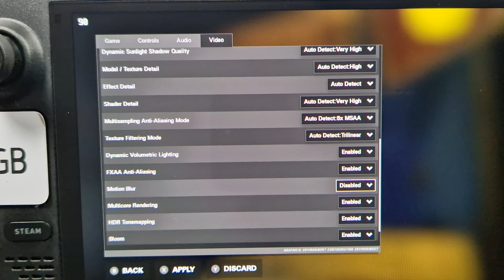Portal Revolution on Steam Deck OLED with Steam OS 3.7